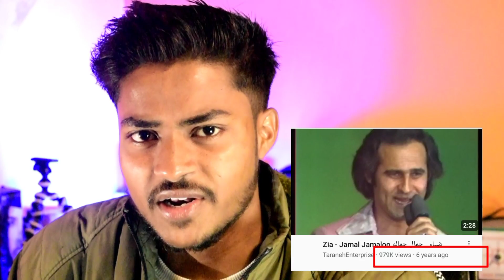jamal jamaloo Song की सचाई जानकर हो जाओगे हैरान 🤨 || जानिए jamal jamaloo song की असली singer कौन है?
▶️ Main Channel : ‎@MRVIKASH04
🎥 Tech Channel : @TechnicBoi